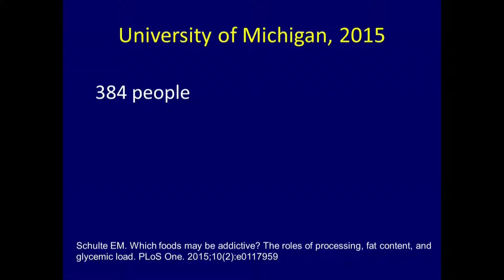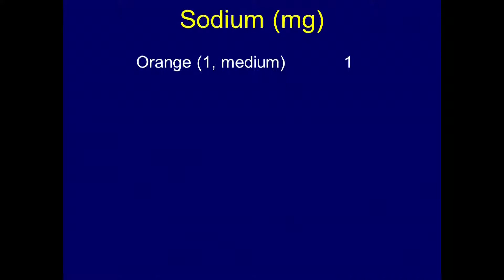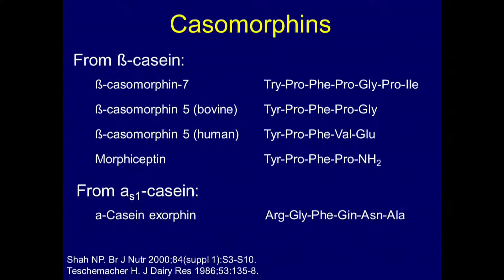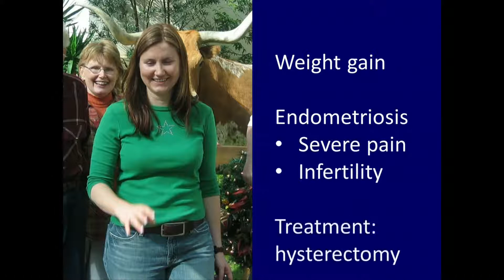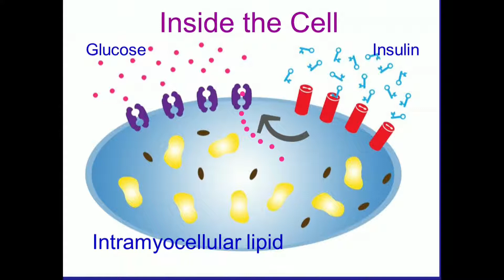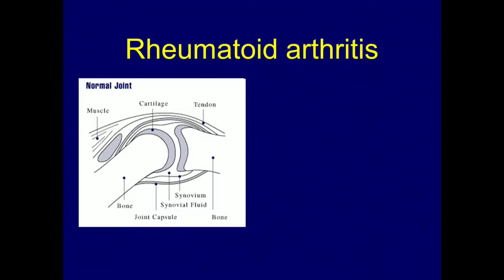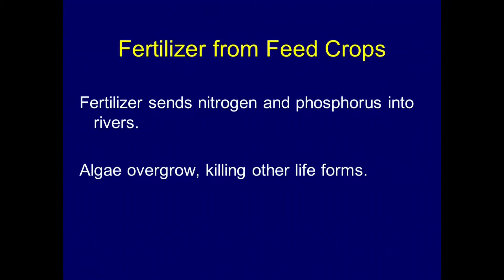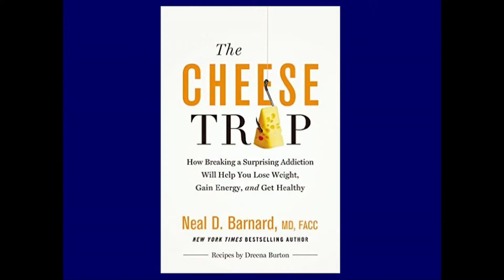What the Dairy Industry Doesn't Want You to Know Neal Barnard MD FULL TALK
Original Description:
This is Dr. Neal Barnard's full one hour talk on cheese, milk and the many reasons you want to break the dairy addiction.